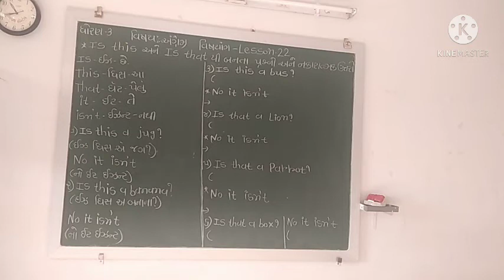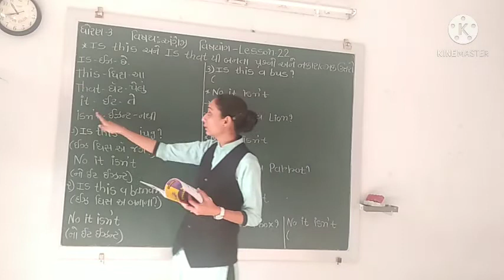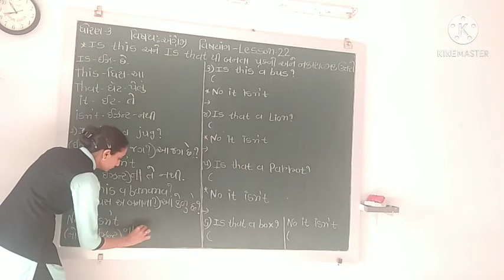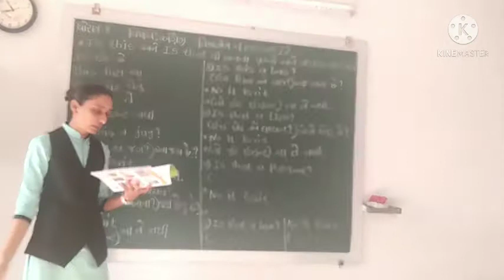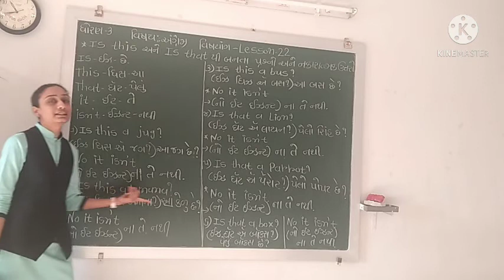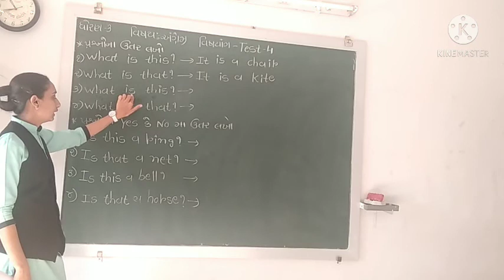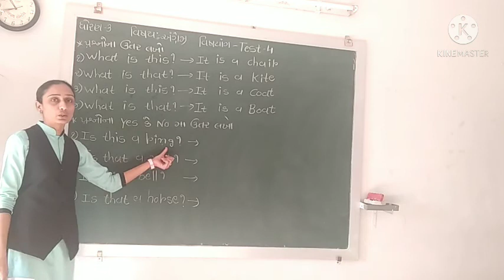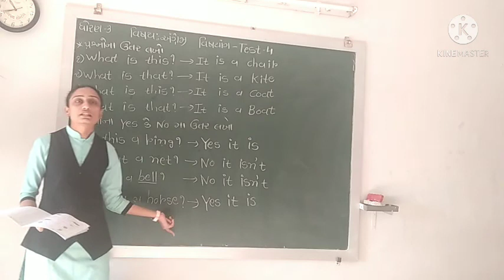std-3 sub-english lesson-22& test-4